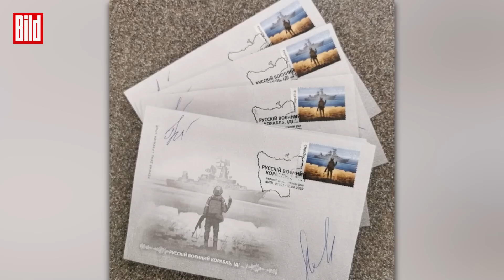Schlangeninsel: Russen werfen Phosphorbomben ab | Ukraine-Krieg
Um die legendäre ukrainische Schlangeninsel (ukr.: Zmiinyi, maximale Länge: 662 Meter) wird offenbar weiter erbittert gekämpft.

Die Ukraine hat der russischen Armee vorgeworfen, die Insel im Schwarzen Meer mit Phosphorbomben angegriffen zu haben.

Moskaus Truppen hätten am Freitagabend „zweimal einen Luftangriff mit Phosphorbomben ausgeführt“, schrieb der ukrainische Armeechef Walerij Saluschny auf Telegram.

Erst am Donnerstag hatte die russische Armee ihren Rückzug von der ukrainischen Insel erklärt, die sie zuvor vier Monate lang besetzt gehalten hatte.